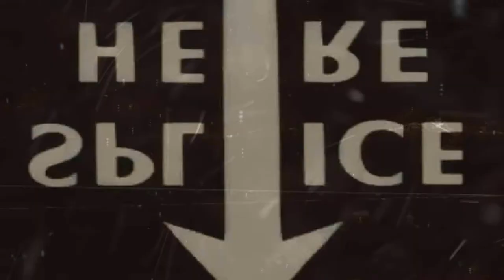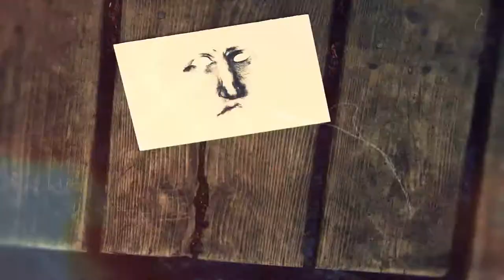A Static Birth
An animated film about life from the very beginning when you get created to your old age where you get wrinkled as a raisin.

Editing, animation sound: Bertil Vorre
Sound effects: Cakemansuper